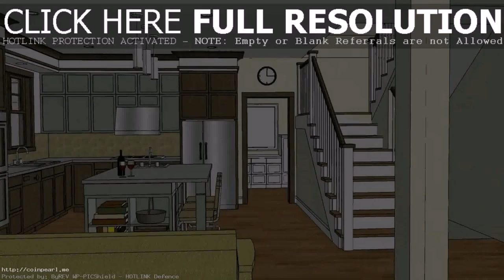House Design And Floor Plans In The Philippines - Gif Maker DaddyGif.com (see description)